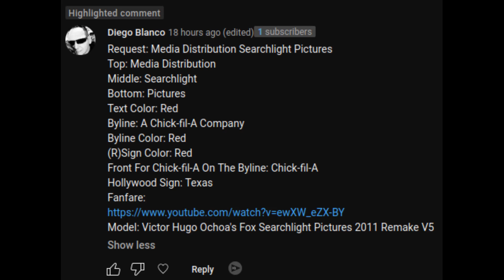[Request] Media Distribution Searchlight Pictures